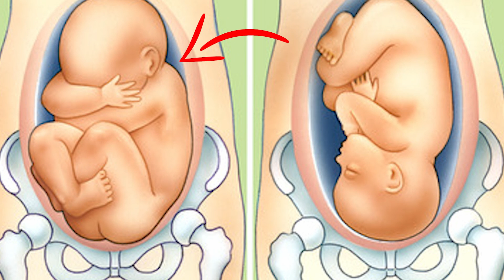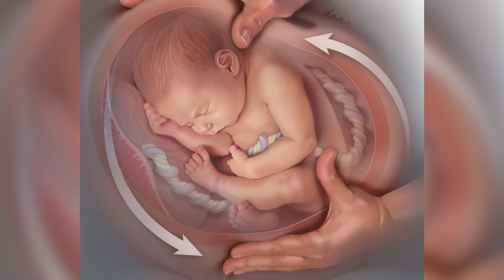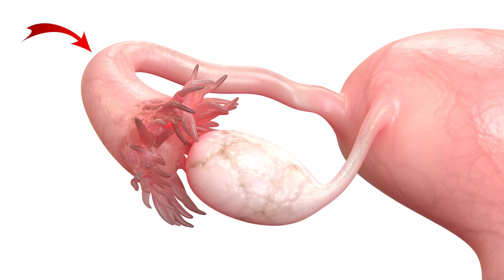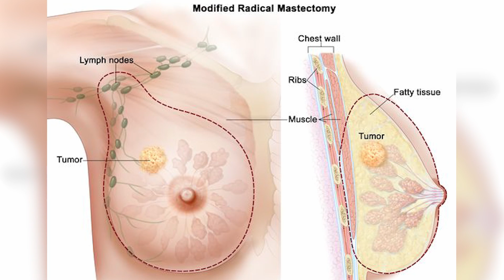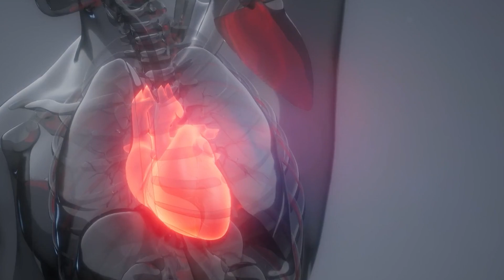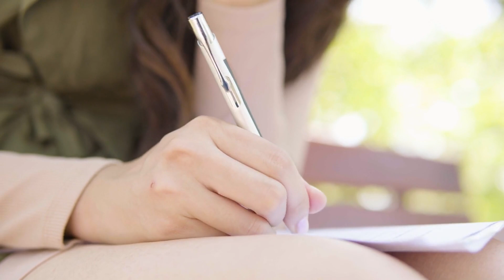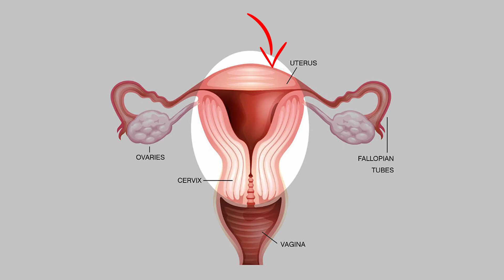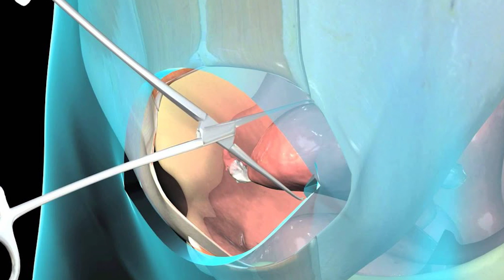La Manovra del Dottore sulla Pancia della Donna Incinta Lascia Tutti Impressionati!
Le donne sono una meraviglia della natura, perché la loro capacità di crescere un altro essere umano all’interno del loro corpo per 9 mesi è paragonabile alla più delicata delle magie. La gravidanza è l’unico momento della propria vita in cui ci si sente in paradiso e all’inferno contemporaneamente. La donna di cui vi parliamo oggi può certamente confermare. Il modo in cui il suo dottore ha risolto un problema preoccupante durante il parto ha lasciato tutti a bocca aperta. Guardate il video per scoprire di che manovra rischiosa si tratta.